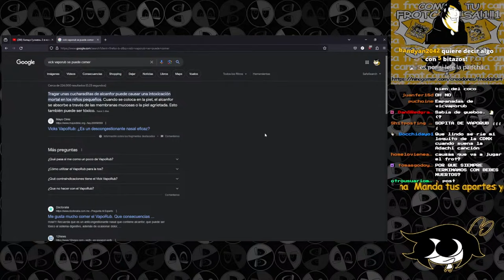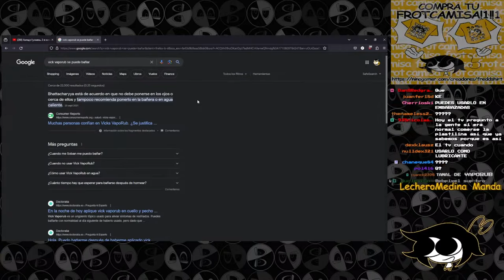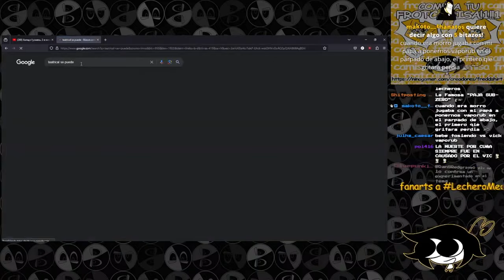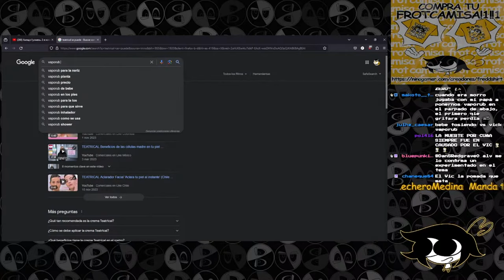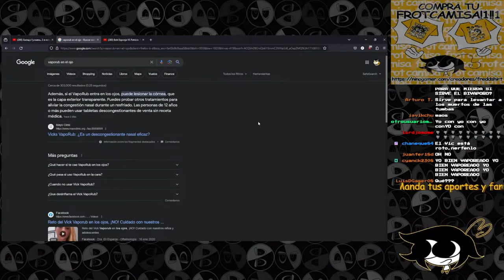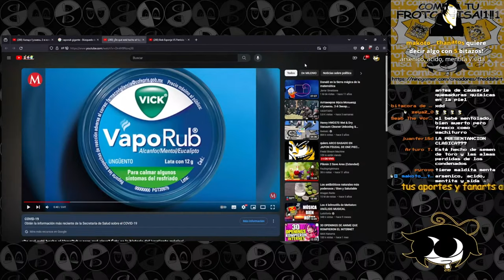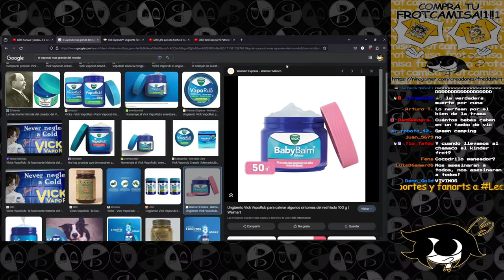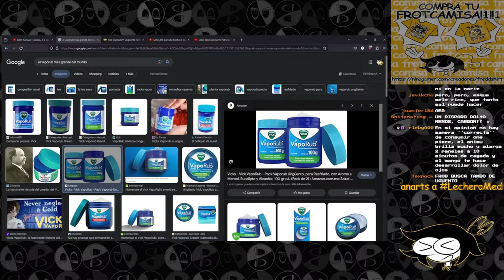Cómo NO usar Vick VapoRub